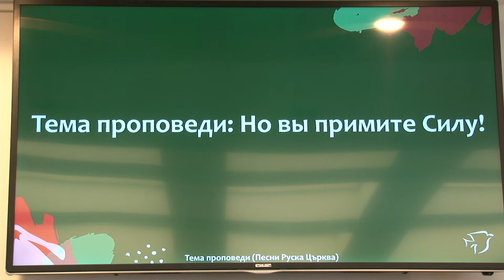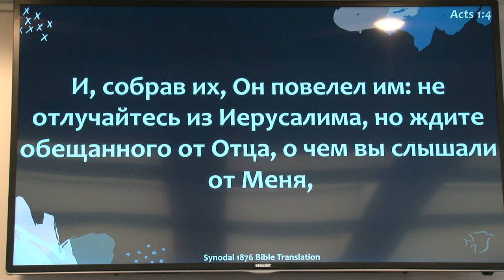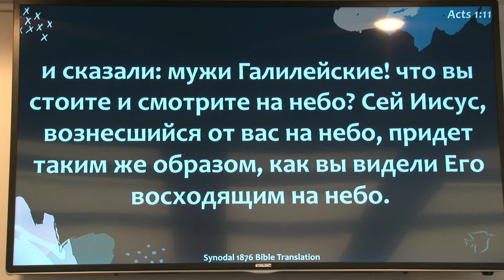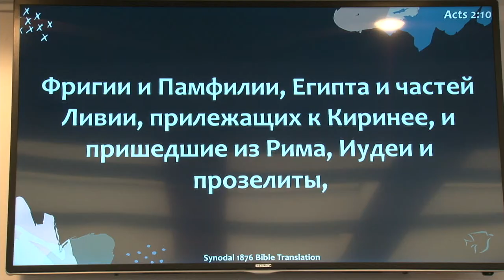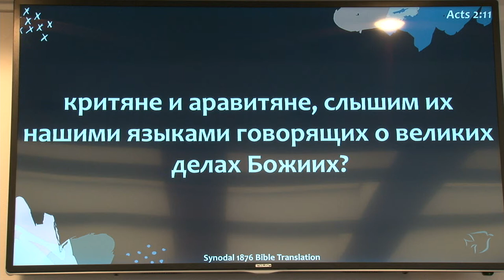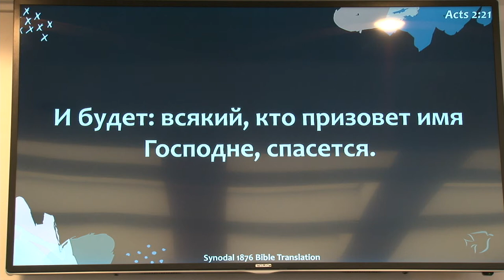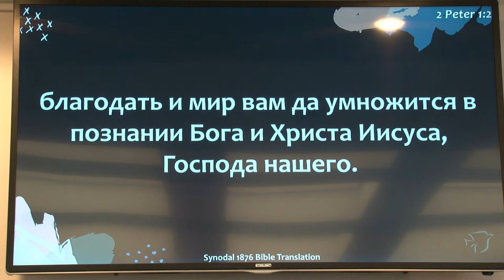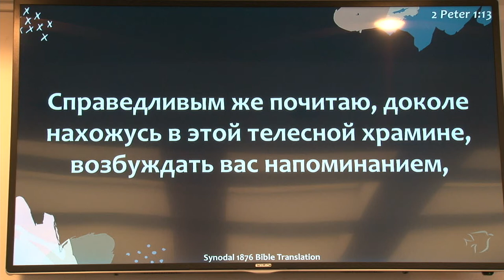Но вы примите Силу! проповедует пастор Геннадий Ни